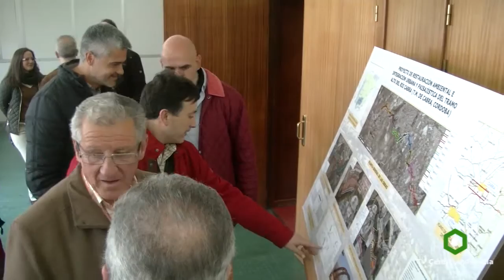CABRA - Avances en el proyecto de restauración del rio Cabra, 28/11/2015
ACTUALIDAD CENTRO ANDALUCÍA
CABRA - La CHG inicia los trámites para dar viabilidad medioambiental al proyecto de restauración del río Cabra